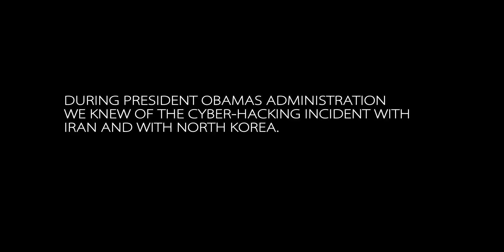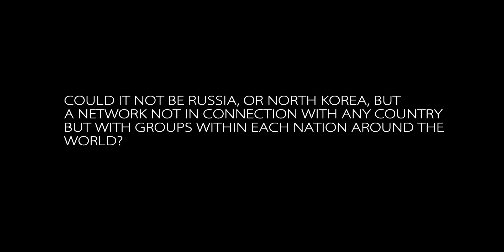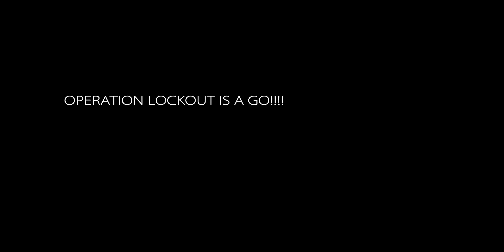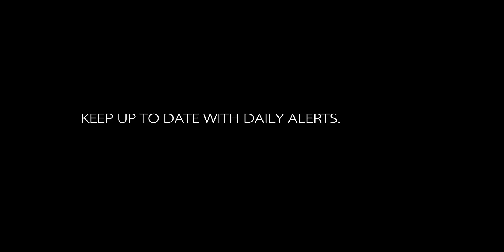Operation Lockout Special 26 stereo